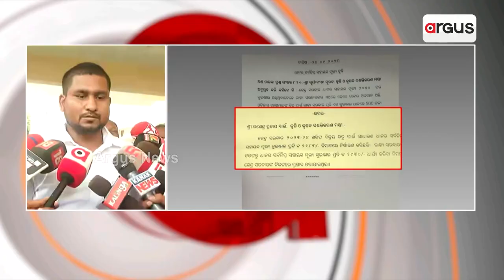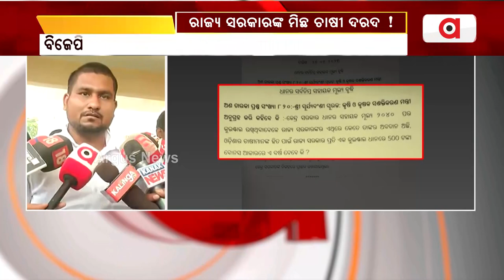Odisha Govt Shed Crocodile Tears For Farmers